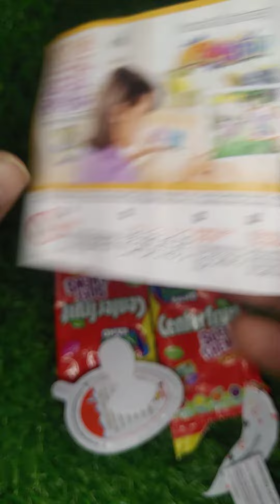pink kinder joy with free gift